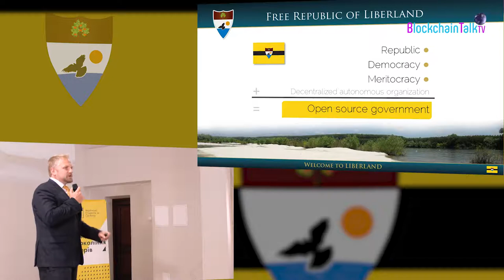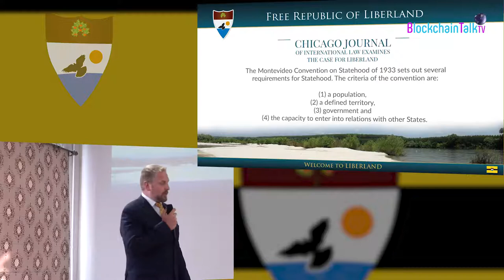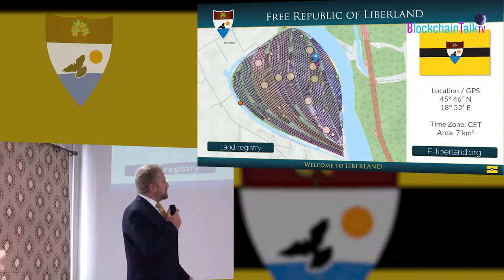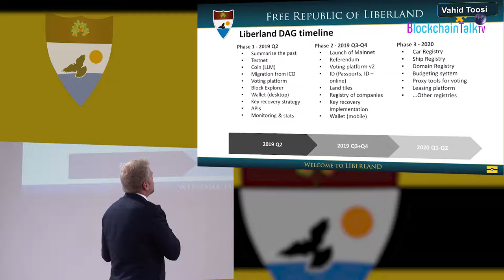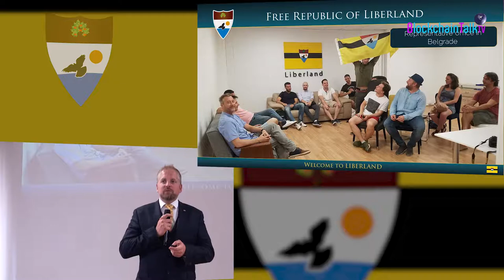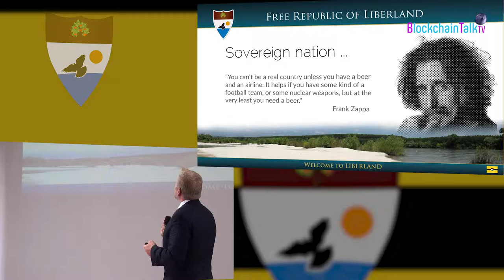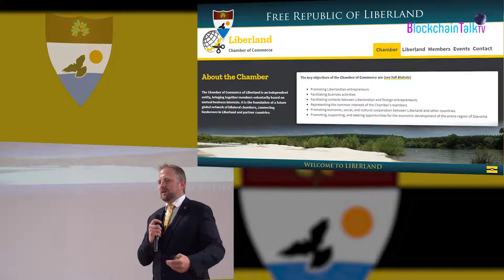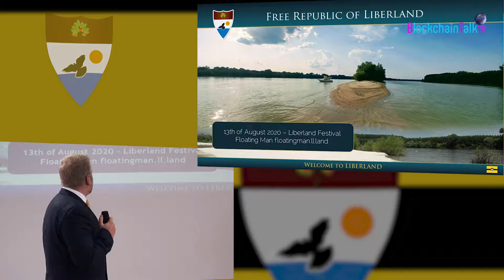Free Republic of Liberland. Current events and opportunities.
Vít Jedlička`s pitch on Startup Nations Conference in Kyiv, the 14th of September 2019.
Vít Jedlička is the President of the Free Republic of Liberland. He proclaimed Liberland on 13 April 2015 and has since travelled all over the world to rally support. Vít will share the history and the latest developments regarding Liberland.
Jedlička's working career ranges from sales and management to financial analysis and IT. Over the years he has developed strongs views on the role of the state in society. He considers himself as a libertarian with liberal views on individual freedom and the least state intrusion possible.
Если Вам нравится наш канал, поддержите нас!
If you like our channel, buy us a beer!

Bitcoin: 14Mq1UbZaqxUtDZNs3ZncF4XR2QvhvH97g
Ether: 0xB60B536e3Ae6b9FD6EA913a6F2CD45a42b503C51
Bitcoin Cash: qqjd33v4e4ugjs5eugfunayk9djuqnvh5sraanfgxc
Karbo: KaBhZHWCDAjEjNN1aptnfSYWSTzmYPbUR1SXYZff7nHaSyZkFBMeNuH1VinHewC1m7dDxM1pnBHFbN9Q3NWWq7KeLsKrqgb

Также пишите в telegram: @vointe, @Soroka_v

На BlockchainTalktv - вы найдете самый актуальный, интересный и полезный контент обо всех интересующих вас темах: ico, трейдинг, майнинг, холдинг ("ходлинг") и многих других.

Ссылка на видео: